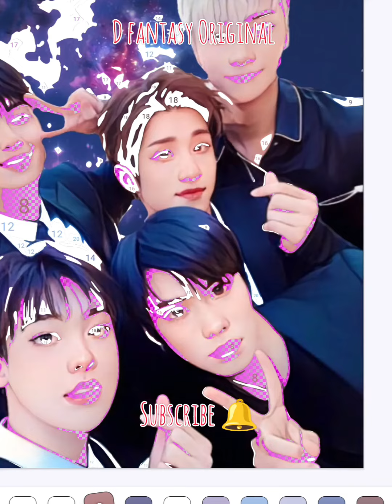Colour your world 🎨/Anime Characters/ Part 2 💖/D fantasy Original (DFO)mustwatch